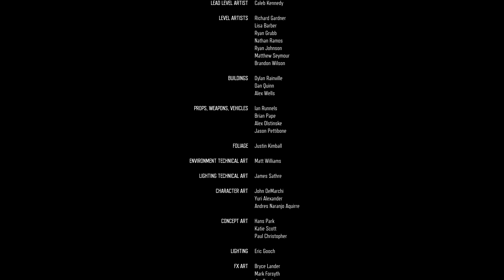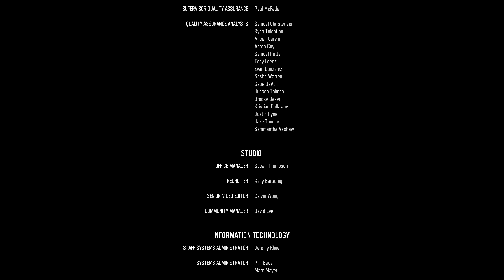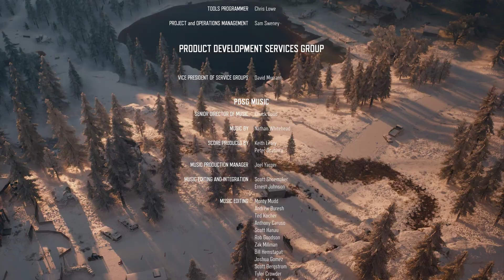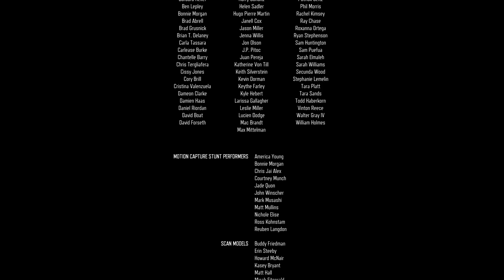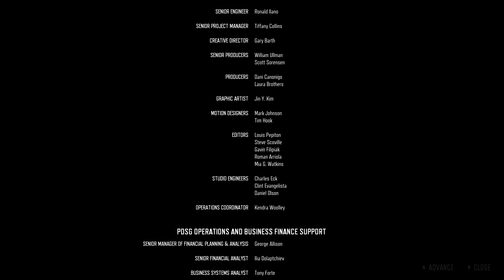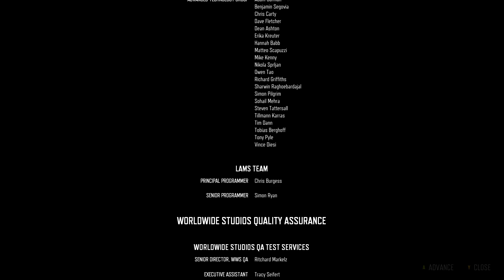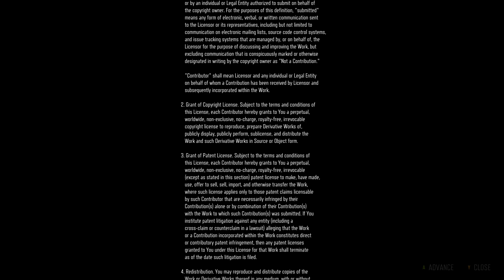Days Gone - 82 FINAL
That's it. That's Days Gone. Good game, shame I missed it the first time around. Horde mode next week, taking Friday off, Merry Christmas!